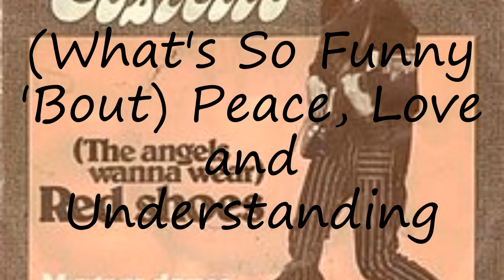How to pronounce (What's So Funny 'Bout) Peace, Love and Understanding?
How to pronounce (What's So Funny 'Bout) Peace, Love and Understanding? say (What's So Funny 'Bout) Peace, Love and Understanding! How to say (What's So Funny 'Bout) Peace, Love and Understanding. How to pronounce (What's So Funny 'Bout) Peace, Love and Understanding correctly.  Learn the pronounciation (What's So Funny 'Bout) Peace, Love and Understanding! Expand your vocabulary, learn (What's So Funny 'Bout) Peace, Love and Understanding word. Use this free pronunciation guide to practice words at a time. Learn for free. Thank you for viewing, please like or subscribe! hoe om te sê, si të thuash, እንዴት እንደሚናገር, wie sagt man, comment dire, come dire, como dizer, как сказать, nasıl denir, cómo decir, 怎么说,